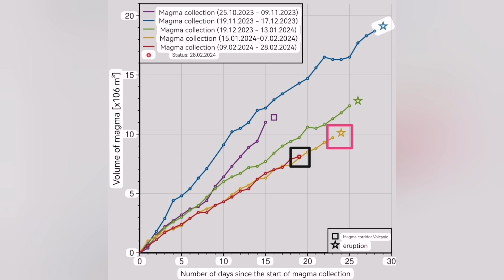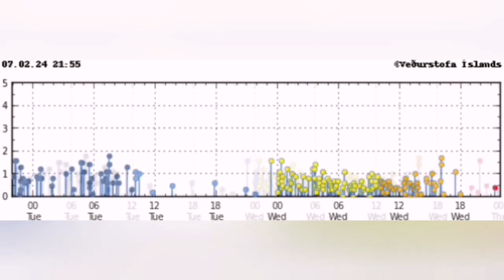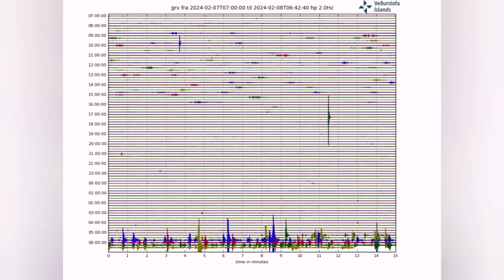Eruption This Weekend: Two Icelandic Geologists Expect Eruption in Sundhnúka Craters